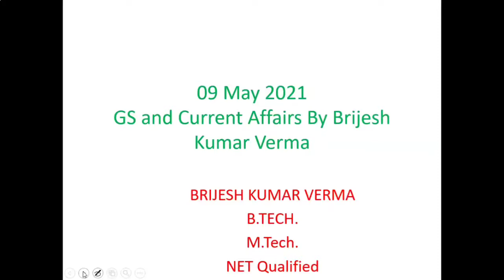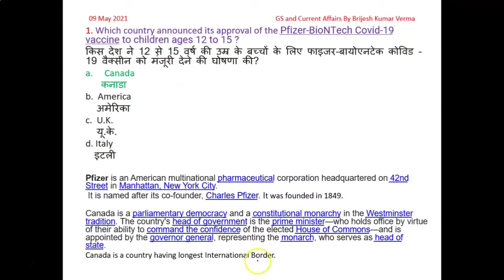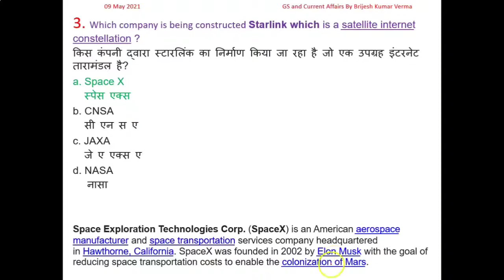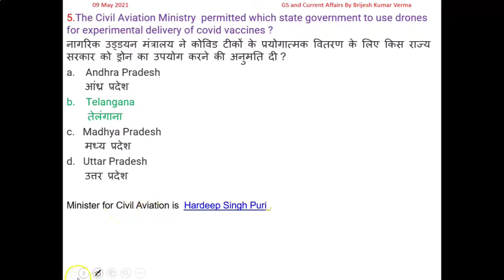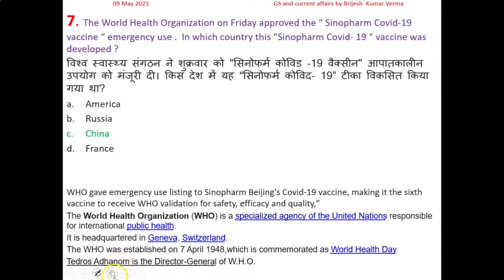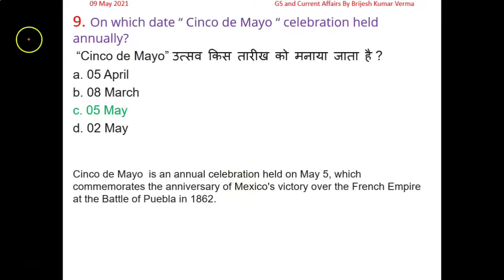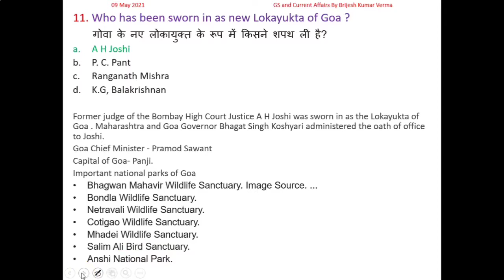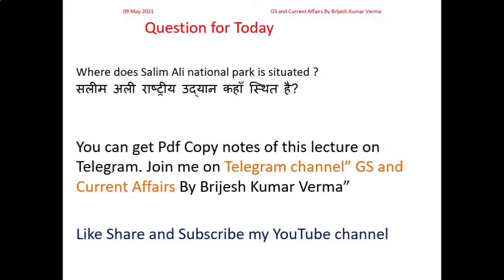09 May 2021 GS and Current Affairs By Brijesh Kumar Verma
To get PDF notes of this lecture Join my Telegram channel GS and Current Affairs By Brijesh Kumar Verma
UpscGSandCurrent Affairs